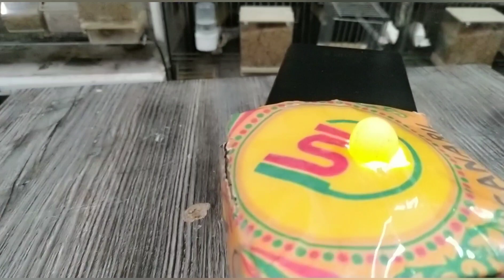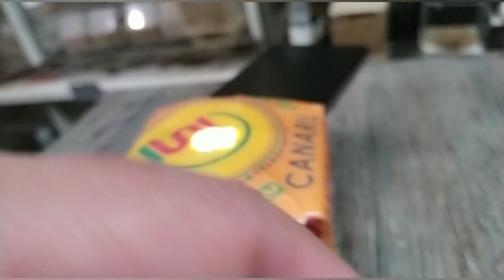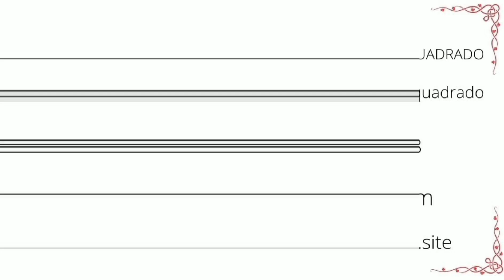Ovoscopia nos primeiros ovos da época de criação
Será que estão galados?
Esta é sempre uma altura de muita ansiedade.
Efectuarmos a ovoscopia para verificar se os ovos estão ou não galados.
Assista a mais este vídeo
Subscrevam o canal.
Boas criações
Forte abraço